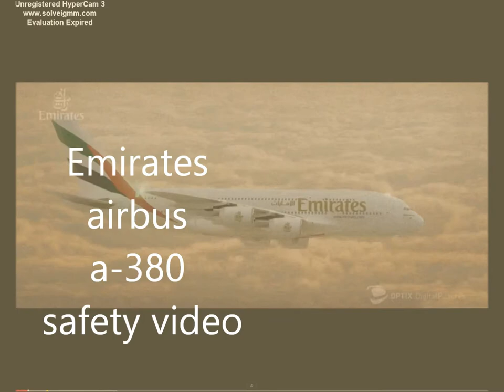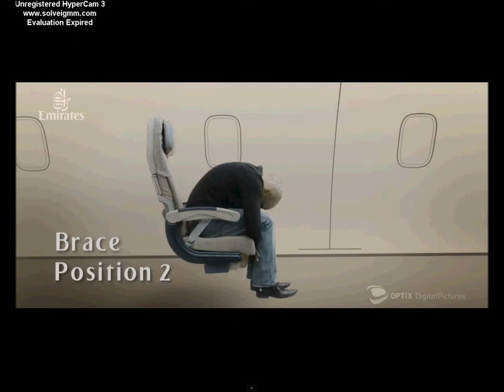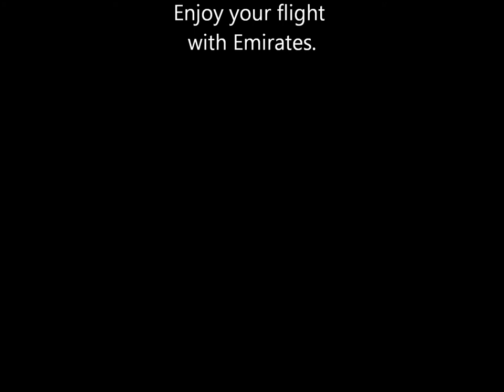Emirates safety video airbus a-380 HD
The safety video you will see if your in a airbus a-380 with emirates.